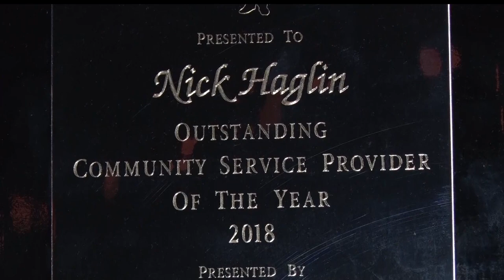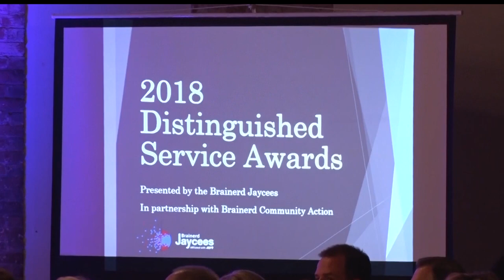Outstanding Community Members And Nonprofit Recognized At Distinguished Awards Banquet